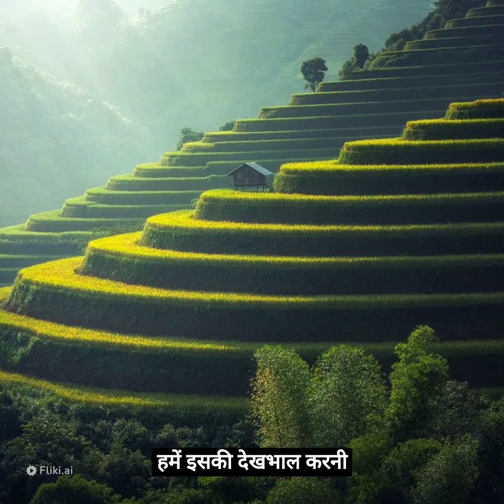धान की फसल की जानकारी | Rice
धान की महत्वपूर्ण बात यह है कि इसका उत्पादन हमारे लिए भारी मात्रा में खाद्य सामग्री के रूप में हो रहा है, और यही कारण है कि इसकी क़ीमत हमारे जीवन पर असर डालती है।

वीडियो बनाने के लिए हाई क्वालिटी तथा सबसे तेज और आसान ai Tool -